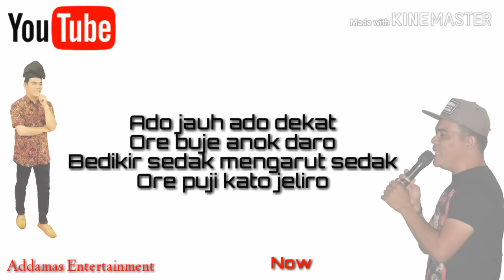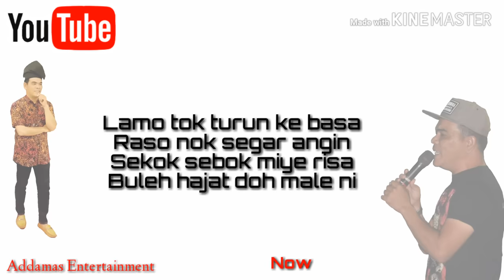SEGAR ANGIN || Lamo Tok Turun Ke Basa || RADEN MAS UJI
Lagu segar angin versi pertama adalah versi rebana asli. diatas permintaan peminat2 dikirbarat tanahair supaya lagu segar angin dibuat dlm bentuk muzik...akhirnya. jadilah ia dlm bentuk muzik..hasil air tangan saudara emie sukma sari ( pelajar dri UMS -Universiti Malaysia Sarawak )
.hrp berpuashati dengan susunan muzik baru ni..

Tajuk : Segar Angin

Lirik : Supian Hanuman Ikan
Arrangement : Emie Sukmasari ( SSR )
Rakaman : Addamas Studio